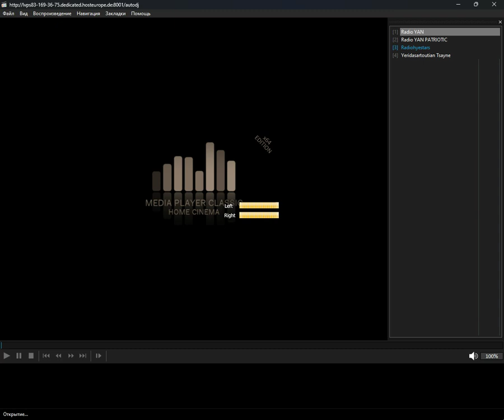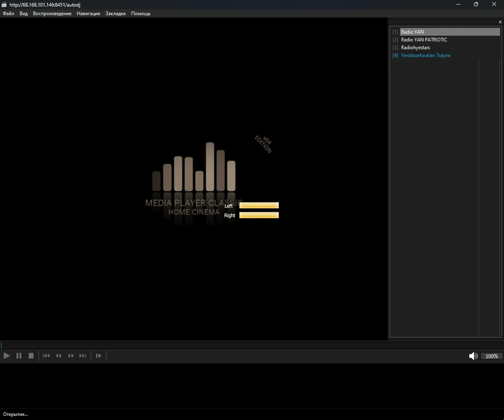icecast - armenian (Media Player Classic Home Cinema) (27.10.2024)